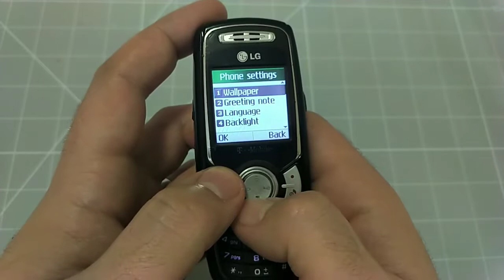LG B2100 Mobile phone menu browse, ringtones, games, wallpapers